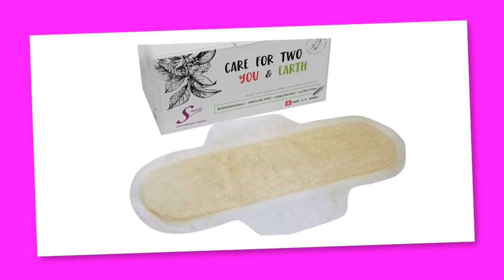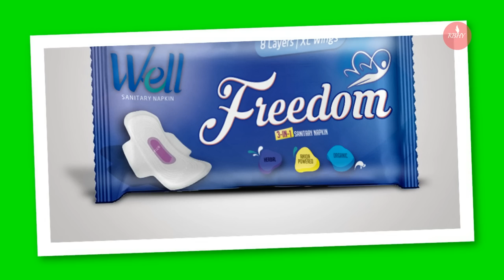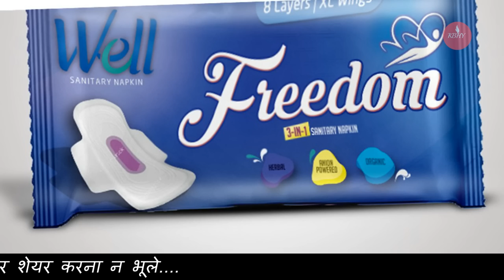How To Start Sanitary Napkin Pad Business In India Small Machine Manufacturing Business Ideas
How To Start Sanitary Napkin Pad Business In India Small Manufacturing Business Ideas

A sanitary napkin or a sanitary towel is an absorbent item used by a woman while she is menstruating or in any other situation where it is necessary to absorb a flow of blood. It also serves to protect clothing and furnishings. Not only must the sanitary napkin provide comfort and safety, but also enhance every woman's health and lifestyle. Thus, due to demand it is a good project for entrepreneurs to invest.
Sanitary Napkins are exclusively used by adult girls & Ladies around the world during for maintaining physical aid & to avoid wetting or staining of the clothes.

बेस्ट बिज़नेस आइडियाज:-

Machine & trainning -
                                   Mahesh Khandelwal
• Address : Udyog Nagar, Opposite Kailash Nagar Aavasiya Yojna, Vrindavan Road, Utterpradesh, India
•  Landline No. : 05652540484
•  Postal code : 281121

Machine & training - S. A. ENTERPRISES
Shiv Shakti Complex B Wing Flat no 103, opp silver Anklet Bldg Yari Road, Andheri West, Mumbai - 400061, Maharashtra, India
Mr. Shaikh Afzal (Innovator & Director)

I am not owner of Image and music which i used in my video. all resources like pictures and music has taken from other open sources which help us to make our video if i used any other's content they are feel free to contact me then I will definitely give credits to him…thanks for understanding…..

Thanks & Regards,
"Kya Bat Hai Yaar"
"KyaBatHaiYaar"